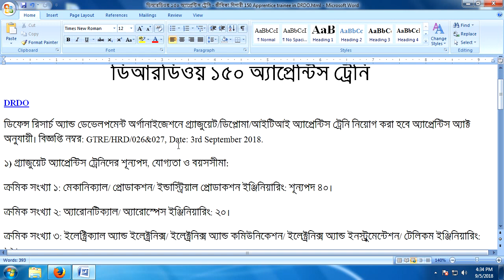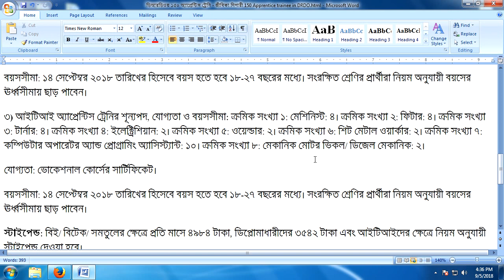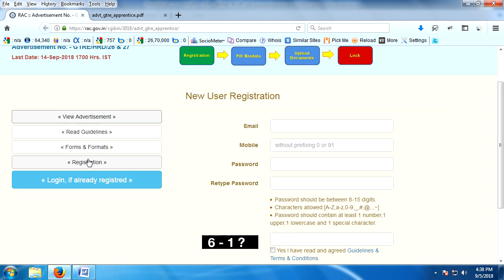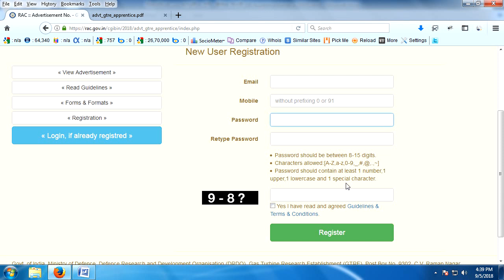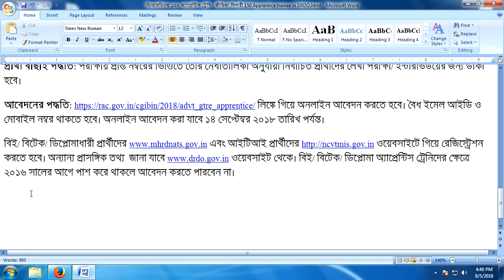Apprentice Trainees in DRDO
According to the Attorney's Act, the Graduate / Diploma / ITI Entrepreneurs Training will be appointed in the Defense Research and Development Organization. Notification number: GTRE / HRD / 026 & 027, Date: 3rd September 2018.

Serial Number 1: Mechanical / Production / Industrial Production Engineering: Vacancy 40.

Serial Number 2: Aeronautical / Aerospace Engineering: 20
Serial Number 3: Electrical and Electronics / Electronics and Communication / Electronics and Instrumentation / Telecom Engineering: 12
Serial Number 4: Computer Science / Computer Engineering / Information Science and Technology Engineering: 14.
Serial Number 5: Metallurgical / Material Science: 3.
Serial number 6: Civil: 1.

Eligibility: Degree (BE / BTech or equivalent) in Engineering or Technology from a recognized University or Institution.
Age limit: between 18-27 years of age as of 14 September, 2018. Candidates of reserved category candidates will get the upper age limit.
2) Diploma Entrepreneurs Training Vacancies, Eligibility and Age Limit: Serial Number 1: Mechanical / Production / Tool and Die Design: 20 Serial Number 2: Electrical and Electronics / Electronics and Communication / Electronics and Instruments: 5. Serial No. 3: Computer Science / Engineering: 5.
Eligibility: Diploma in Engineering or Technology from a State Council or State Government Board of Technical Education or an institute recognized by the State / Central Government.
3) Eligibility, Eligibility and Age limit of ITI Entrepreneur's Train: Serial Number 1: Mixist: 4. Serial number 2: Fitter: 4. Serial number 3: Turner: 4. Serial number 4: Electrician: 2. Serial Number 5: Welder: 2. Serial Number 6: Sheet Metal Worker: 2. Serial Number 7: Computer Operator and Programming Assistant: 10. Serial number 8: Mechanic motor wheel / diesel mechanic: 2.
Qualification: Vocational course certificate.
Stipeband: BE / BTech / equivalent fee is Rs 4984 per month, diplomats will get Tk 3542 and stipends will be given according to the rules of the ITIs.

Candidate Sorting Method: The selected candidates will be called for examination / interview, according to merit list based on the number obtained in the examination.

Application method: Apply online at

Online application can be made till 14 September 2018.

BE / BTech / Diploma candidates will have to register and the ITI candidates go to the website. website. If the BE / BTech / Diploma Entrepreneurs have passed before 2016, they will not be able to apply.